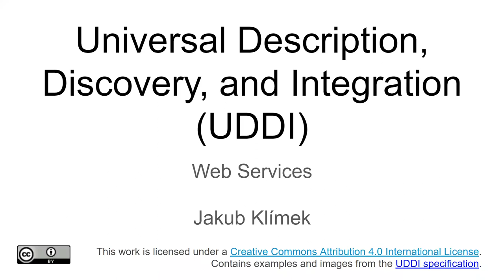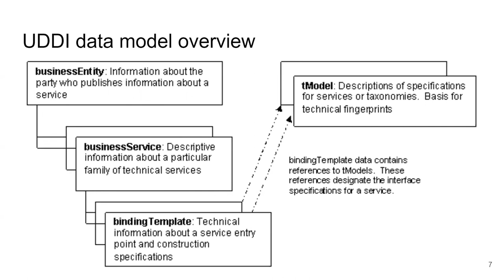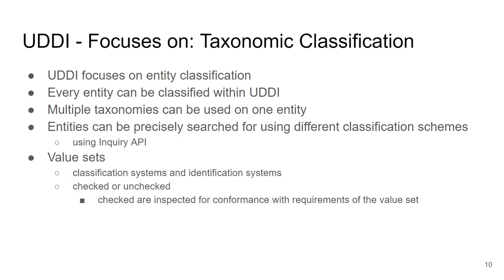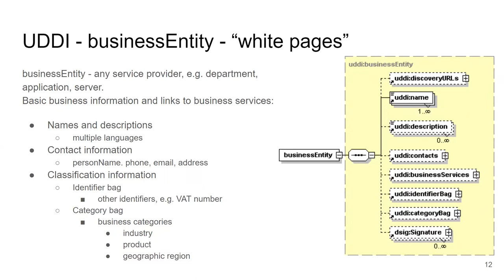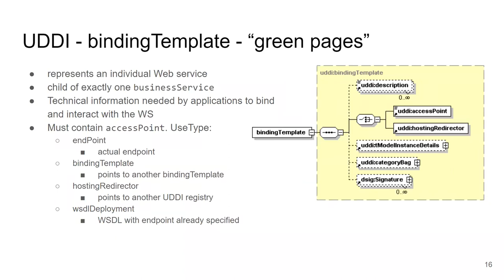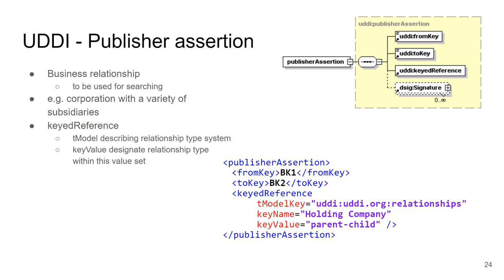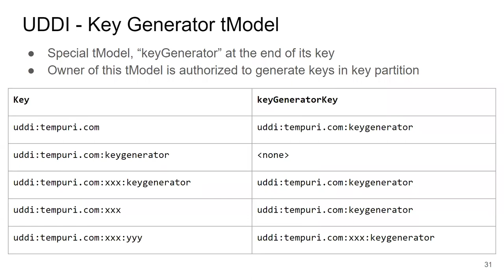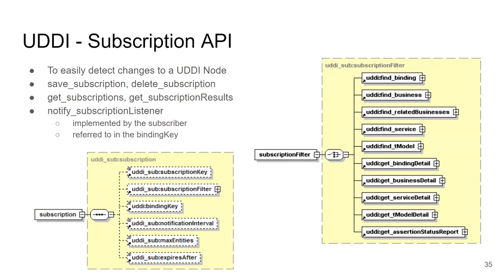NSWI145-l06 - UDDI - Web Services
In this lecture, we introduce UDDI - Universal Description, Discovery, and Integration - a technology serving as a catalog of Web Services, itself accessible as a W3C-style webservice